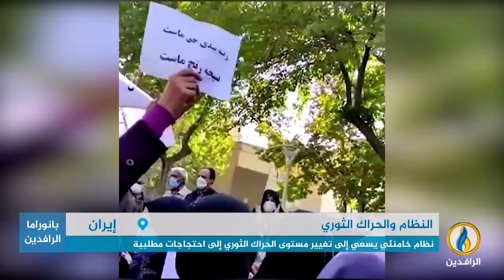تقرير إخباري.. نظام طهران يحاول جاهدًا شيطنة المتظاهرين عبر اتهامهم بالإرهاب والعمالة